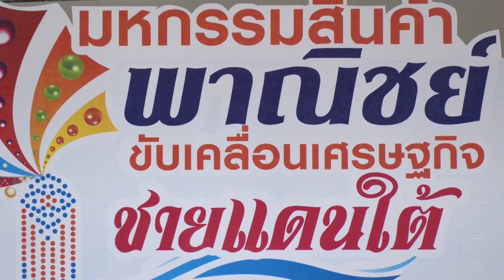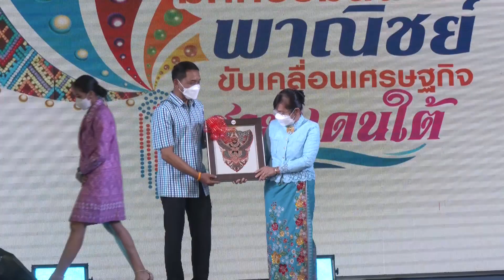เริ่มแล้วงาน “มหกรรมสินค้าพาณิชย์ ขับเคลื่อนเศรษฐกิจ ชายแดนใต้”